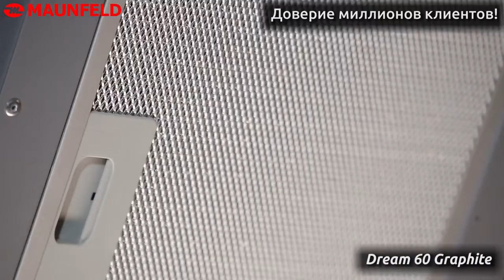Обзор Кухонная вытяжка MAUNFELD DREAM 60 Графитовое стекло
• Тип: настенная
• Цвет: графит
• Управление: сенсорное
• Ширина, мм: 600
• Мощность мотора, Вт: 220
• Количество скоростей: 3
• Производительность, м3/ч: 800
• Диаметр воздуховода, мм: 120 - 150
• Площадь кухни: до 35 м2
• Уровень шума, Дб: 48
• Освещение, Вт: светодиодное 2х3 • Особенность: периметральное всасывание, съемное фасадное стекло, возможность замены на стекло с другим цветом через СЦ
• В комплекте: переходник, кожух, инструкция на
русском языке
• В опции: угольный фильтр CF120С - 1шт, стекло другого цвета